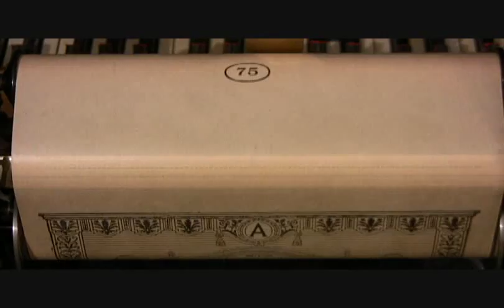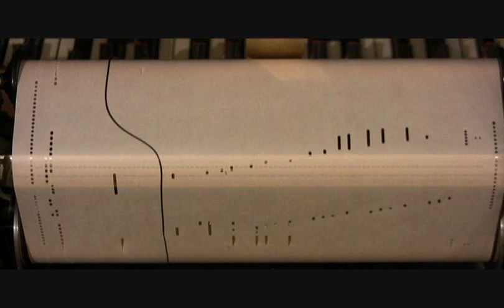Funny Face Medley by Gershwin pl by Phil Ohman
Here is a medley of four songs from the Gershwin's 1927 Show: Funny Face--He Loves And She Loves--Let's Kiss And Make Up--S'Wonderful. George Gershwin hired Phil Ohman and his partner Victor Arden --and their Orchestra--to play all the music for Funny Face when it opened at the Liberty Theatre on 42nd St in Times Square. The third song is a real Gershwin raritiy; I've never heard of anybody ever performing the song,  even though Phil Ohman makes it sound just great.